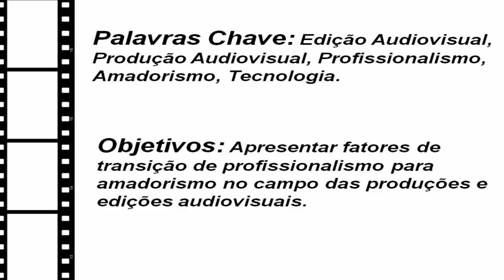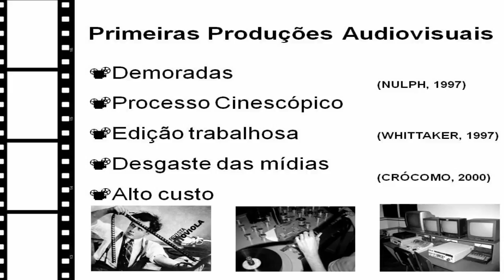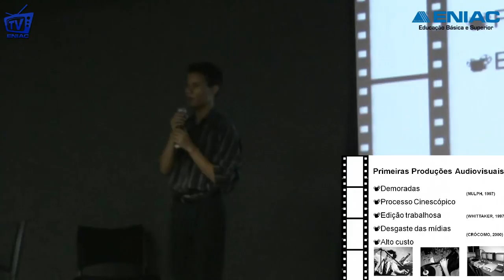1° SEMINÁRIO DE PESQUISA CIENTÍFICO-ACADÊMICA GPTV ENIAC - Armadorismo x Profissionalismo - 01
Apresentação feita por Gabriel Duarte sobre "Armadorismo vs Profissionalismol" no 1° Seminário de Iniciação e Pesquisa Científico-Acadêmica GPTV ENIAC, realizado no dia 26 de Novembro de 2009 na Faculdade e Colégio ENIAC.